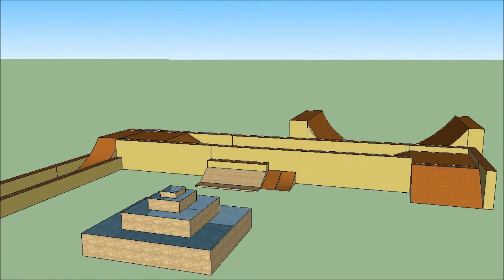My Skate Park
Hope you guys like this mini skate park I built